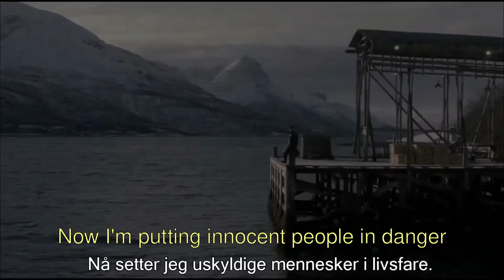12th Man trailer with English subtitles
"12th Man" tells the story of Norwegian WW2 resistance fighter Jan Baalsrud and his survival and escape from German forces after a failed sabotage mission in the winter of 1943. The film will open in theatres on Christmas Day.